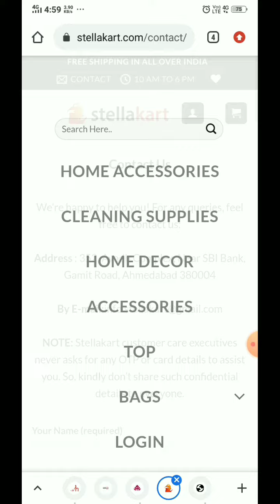Stellakart.com with Proof Review | Real or Fake? 😲 Online shopping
1- THANKS BUTTON ( below the video)

If you will support me I can make more videos on these SCAM websites This is the website review of califo.in
In this video I have told you-

is stellakart.com real or fraud website, legit or scam website.
How to return order on stellakart.com
How to cancel order on stellakart.com
buy home accessories online

online shopping
Sensible guy